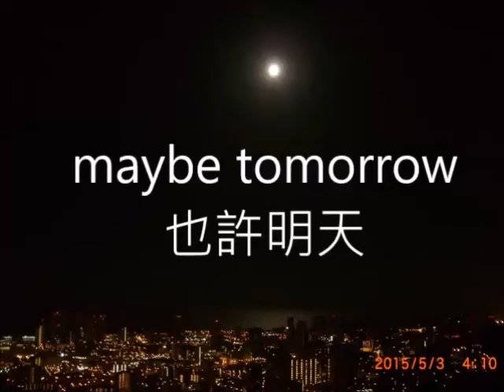Hagood Hardy音樂改編 Maybe tomorrow 也許明天 朱慧珍填詞吟唱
1976年的音樂